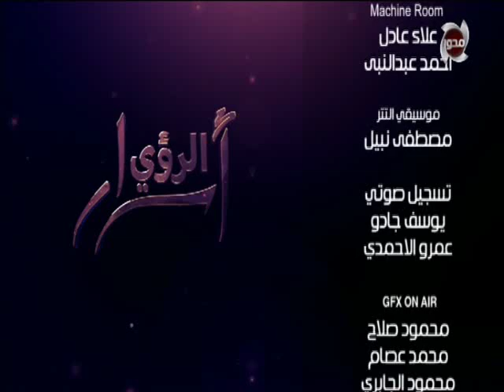أسرار الرؤي | مع الشيخ موسى الفواخري - حلقة كاملة - 29 - 11 - 2019